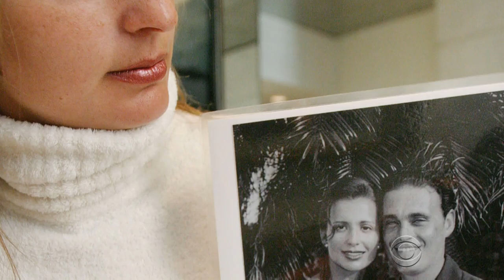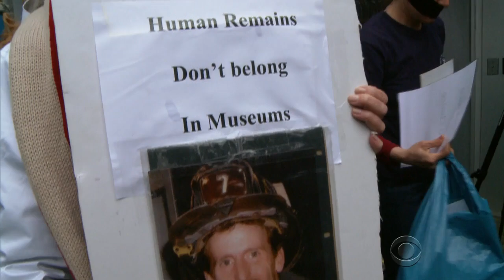9/11 remains moved to Ground Zero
The unidentified victims of the 9/11 terror attacks were moved from the NYC Medical Examiner's Office to Ground Zero. For some of the victims, it will be their final resting place, but for others it will be a temporary move until a positive identification can be made. And that's angering some family members. Kristine Johnson reports.